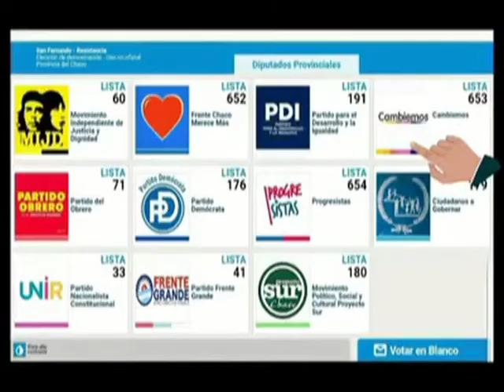Voto Electrónico Peche